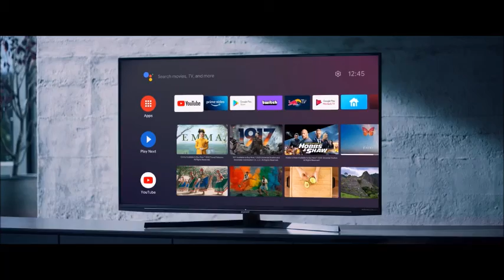SEYHAN ÖZ- ARÇELİK